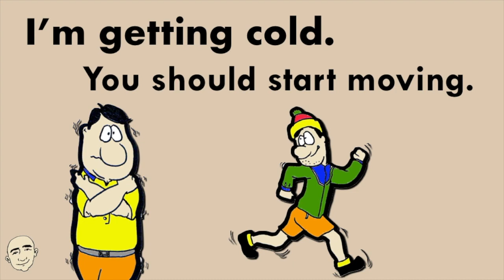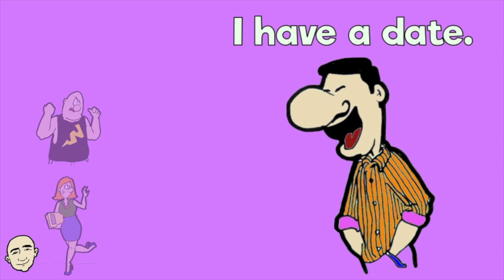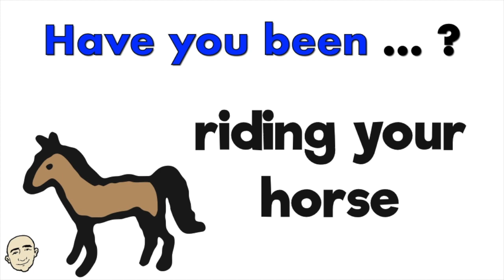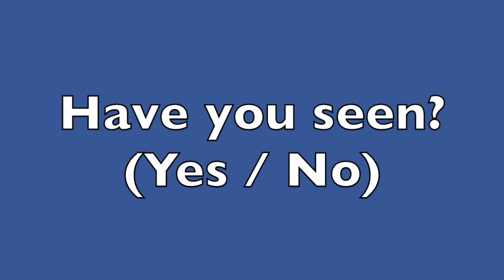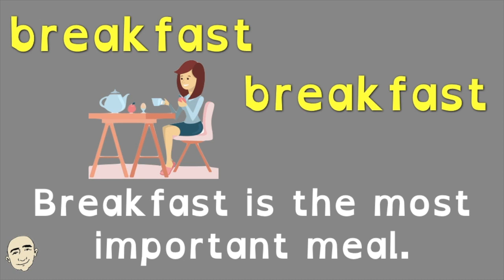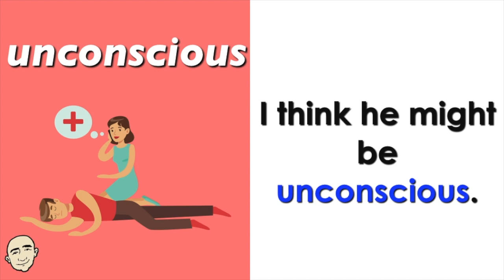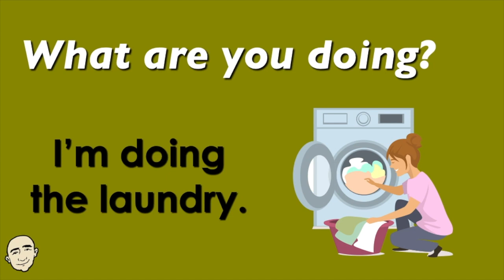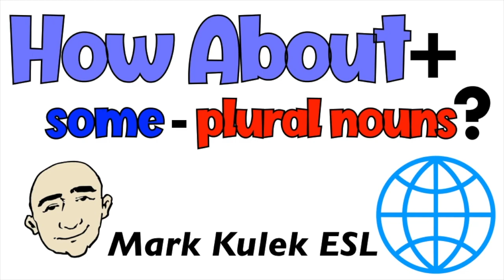One Hour of English Conversation Practice with Mark Kulek ESL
Immerse yourself in a full hour of English conversation practice. This video includes a variety of dialogues and themes to help you enhance your listening, vocabulary, and speaking skills. A great way to get extended practice and reinforce what you’ve learned. How to speak English fluently and easily with Mark Kulek ESL

⏱TimeStamps⏱
0:00 Intro
0:06 Ten Very Short Conversations
5:47 Daily Expressions
9:55 Have Expressions
14:51 Have you? (Q&A)
21:21 Have you got?
27:43 Have you seen? (yes / no)
32:59 Health (daily expressions)
40:13 Hospital Vocabulary (IELTS)
45:22 Book a Hotel Room
52:44 Housework
56:29 How about some?